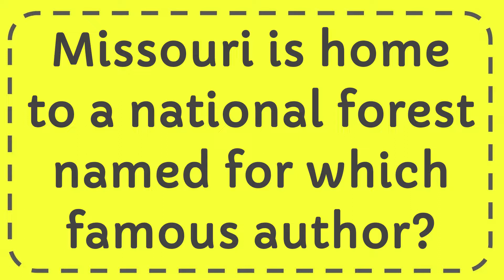Missouri is home to a national forest named for which famous author?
Missouri is home to a national forest named for which famous author? NEW VIDEO#